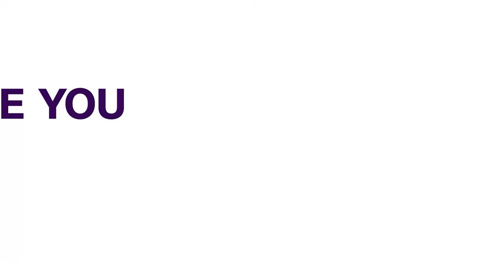Nigerian Army Admits Existence Of Logistics Challenges | NEWS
The Nigerian Army has admitted that logistics challenges have deterred operations against Boko Haram and bandits in the past across the country.